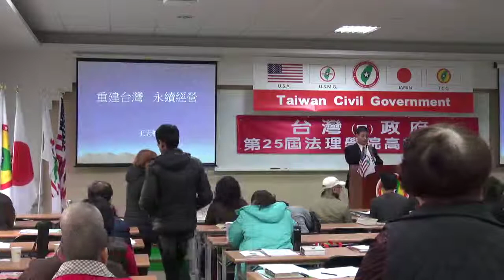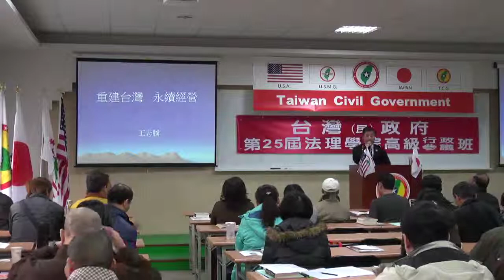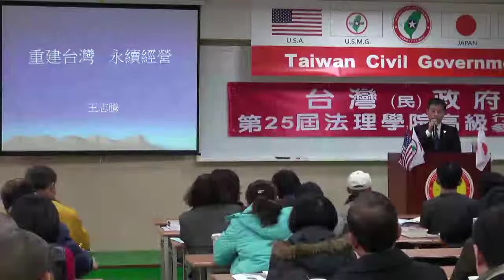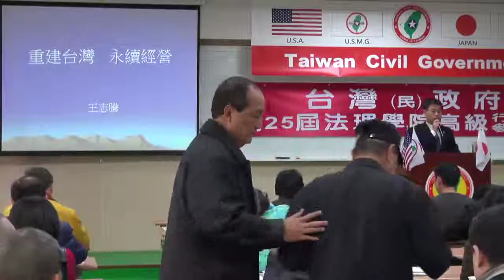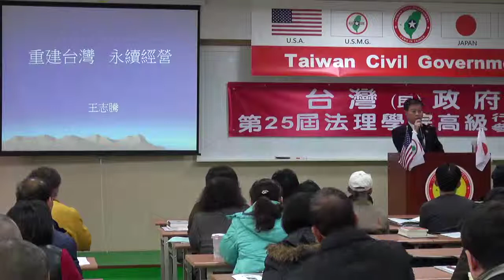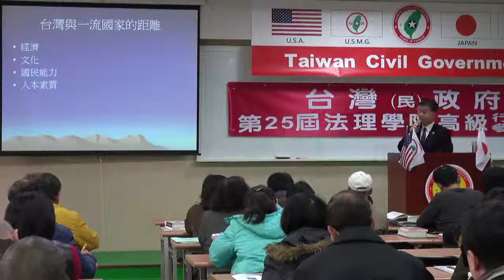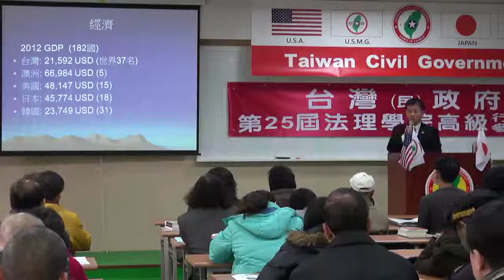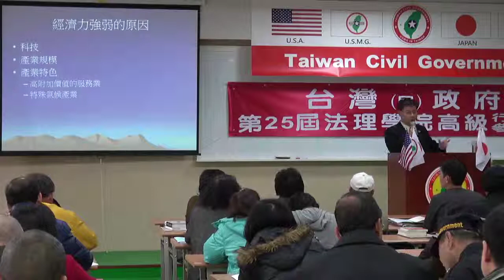140216-10-crt-重建台灣、永續經營-王志騰-台灣(民)政府第25屆高級行政參議班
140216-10-crt-重建台灣、永續經營-王志騰-台灣(民)政府第25屆高級行政參議班